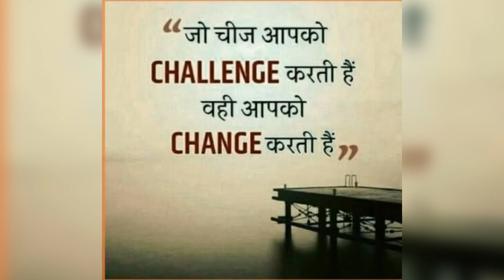PUNJAB POLICE BHARTI | VERY BAD STEPS TAKEN BHAGWANT MAAN SARKAR | SI HC CONSTABLE 2023 | NEW UPDATE